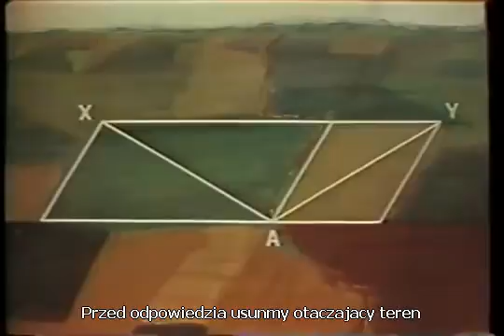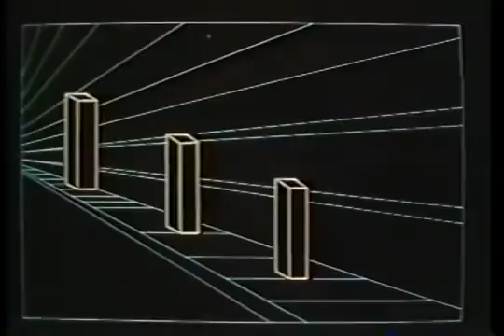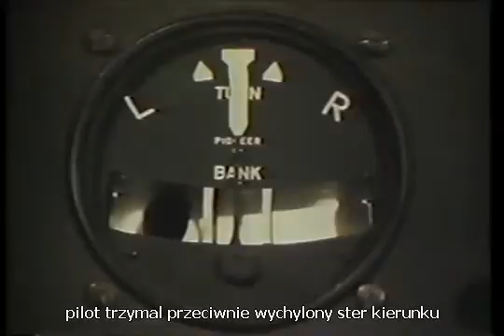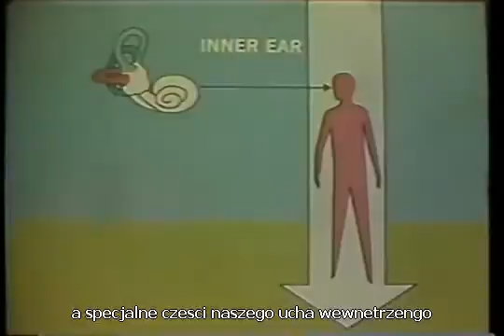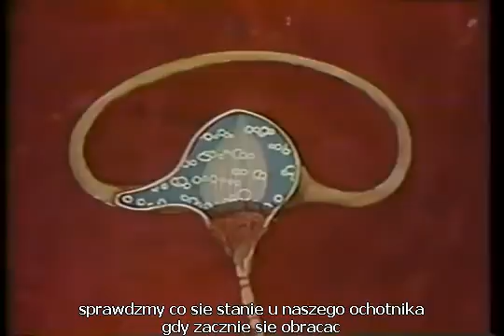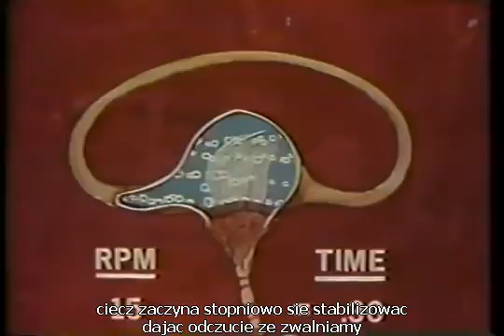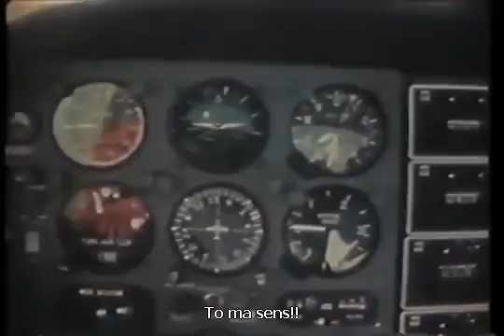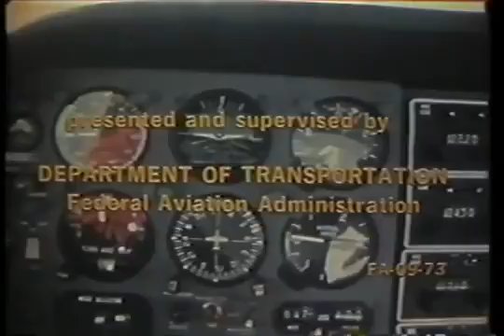Dezorientacja i iluzje w lotnictwie - film instruktażowy dla pilotów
Federal aviation administration safety video. Wplyw dezorientacji na pilotow. Film szkoleniowy dla pilotow.
Jest to moje wlasne amatorskie tłumaczenie - wiec prosze o wyrozumiałość. Wiem że niektóre zdania jesli przetłumaczymy dosłownie będą brzmiały nieco inaczej ale starałem sie zachować sens zawarty w filmiku. Jesli ktos mowi ze zle przetlumaczylem - to rozumiem ze umie lepiej angielski. A skoro rozumie lepiej angielski to nie potrzebuje mojego tlumaczenie i moze obejrzec w oryginale po angielsku.